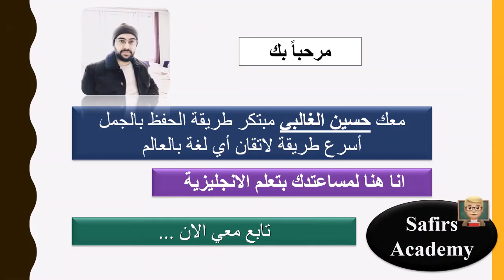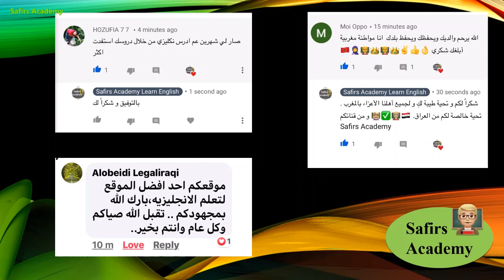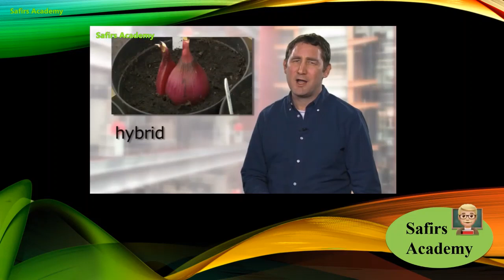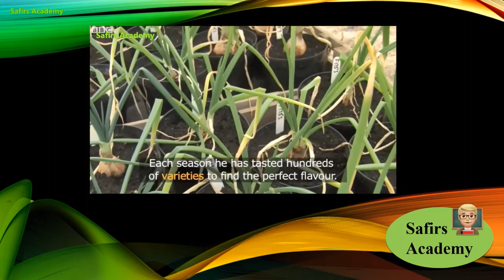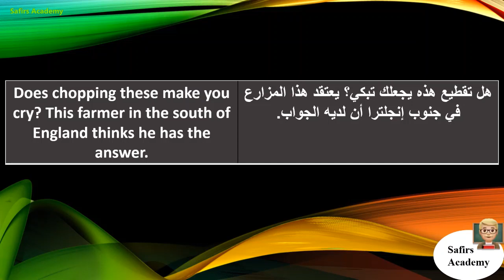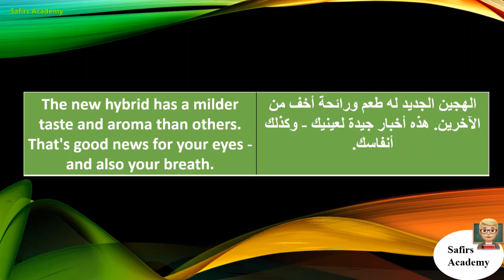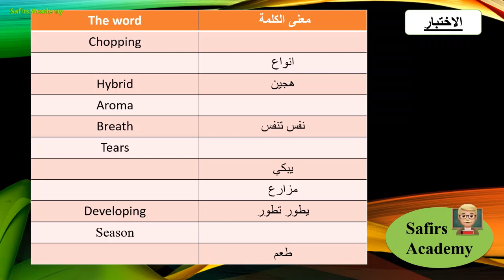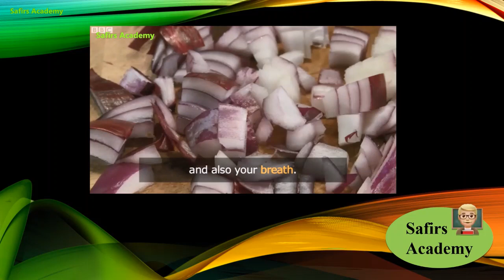حوار انجليزي جديد . هل يوجد بصل بلا دموع ؟ . تعبير و عبارات مهمة جداً . English Convesation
للاشتراك في الكورس الإنجليزي الصيفي للمبتدئين المقدم من قناة
Safirs Academy
اتبع التالي :

٢ اذا كنت تريد المتابعة على الواتس أب قم بارسال رقمك و اسمك على هذا الرابط.

٣- للمتابعة في الفيس قم بالضغط على إعجاب للمنشورات باستمرار لتصلك الجديد حين نشره و تابع معنا يومياً في هذه الصفحة.

كما انتم محتاجين لدروسنا ،نحن نحتاح لدعمكم لنستمر معكم. لذا قم بمشاركة الدروس لاصدقائك و ضغط إعجاب دائماً على منشوراتنا.

📺 ⏰ يبدء الكورس Monday 8 June 2020

١) خلال دقيقتين يومياً فقط.
٢)حفظ أكثر من ٢٠ كلمة يومياً خلال هذه الدقيقتين.
٣) اتقان اللفظ الصحيح.
٤) زيادة المفردات و تعلم كيفية استخدام الكلمات في الكتابة ايضاً.